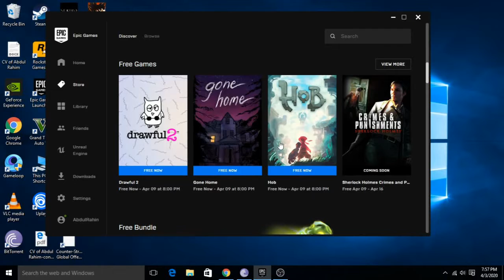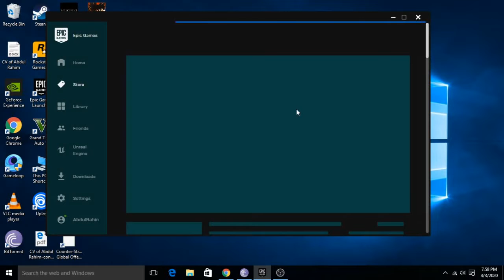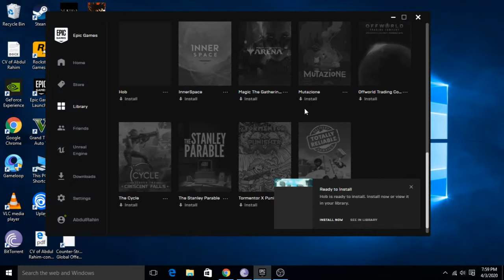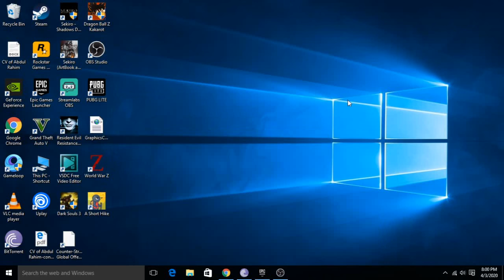Big News Gone Home, Hob, Totally Reliable Delivery Service, Drawfull2 Original Game Free 9april last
MY PC SPEC:

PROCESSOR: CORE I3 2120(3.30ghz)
RAM: 6GB DDR3
GRAPHICS CARD: GTX 750 OC 2GB
HARD DISK: 512 GB